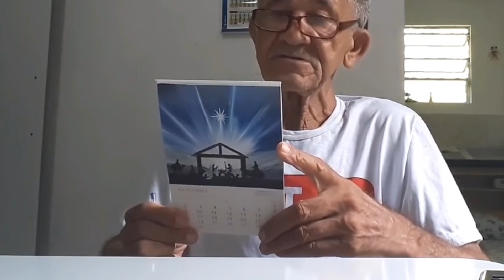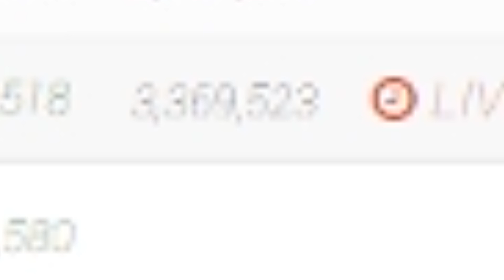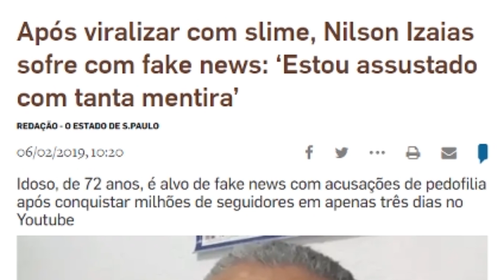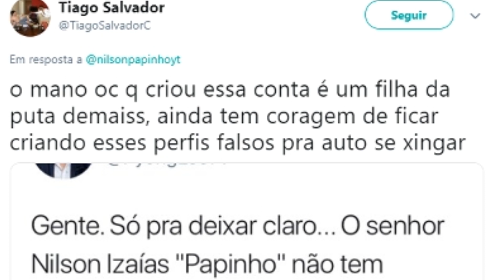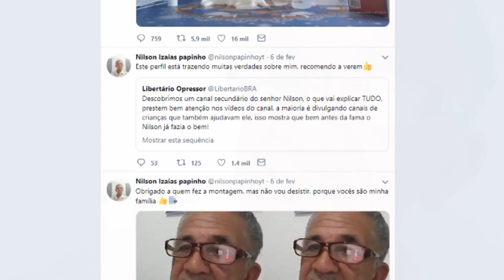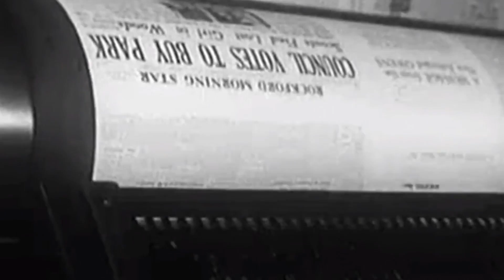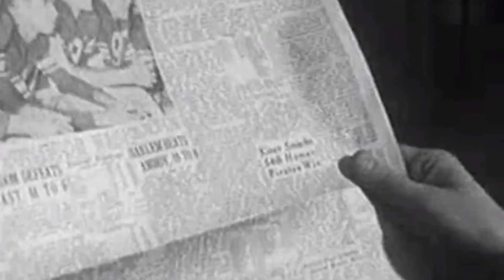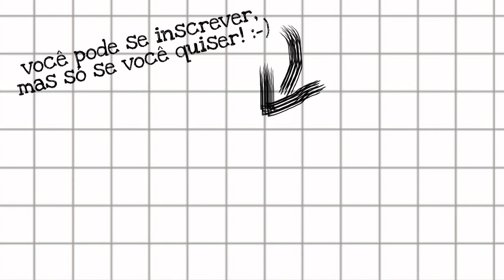QUEM SÃO OS CALUNIADORES DE NILSON PAPINHO?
Nilson Papinho é uma das coisas mais simples e sinceras que a internet brasileira já viu. Num ambiente em que todos tentam parecer mais e melhores do que são, ele se destaca pela autenticidade. Infelizmente, a internet fez com Nilson aquilo que a internet costuma fazer melhor.
Essa é a campanha de financiamento coletivo que mantém esse canal no ar

O Meteoro já caiu no facebook, no twitter e no instagram:
Trilha sonora:
Persona 3 - Maya
Referências utilizadas:
Estadão denuncia os boatos contra Nilson
O Globo explica como Nilson começou no You Tube
Thread do cientista de dados Rodolfo Viana identifica as origens das calúnias contra Nilson